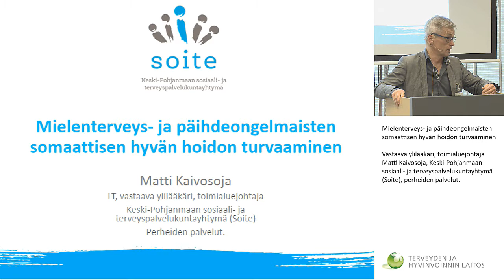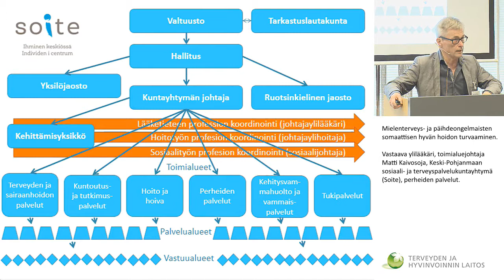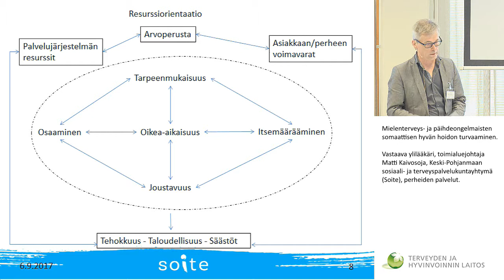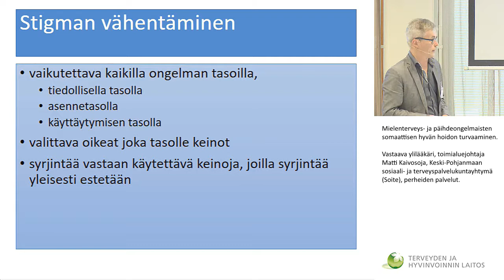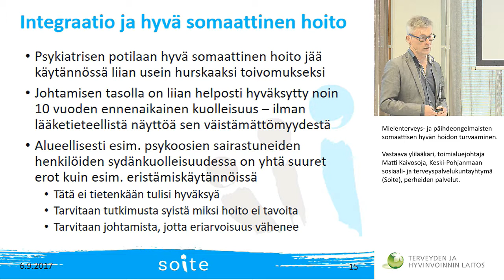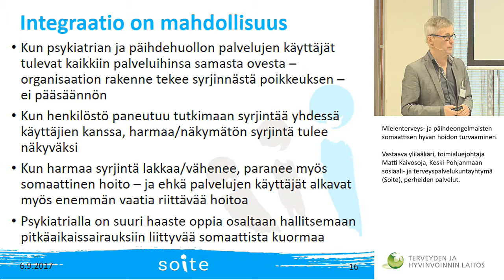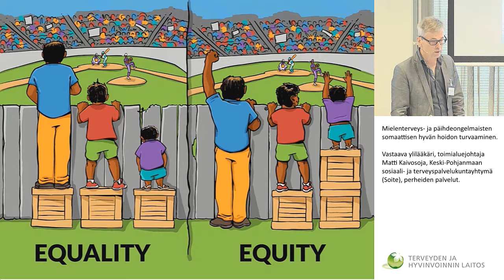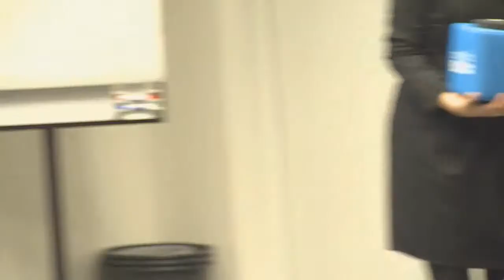Mielenterveys- ja päihdeongelmaisten somaattisen hyvän hoidon turvaaminen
MIELENTERVEYS- JA PÄIHDESUUNNITELMAN 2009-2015 SEURANTAKOKOUS

Mielenterveys- ja päihdeongelmaisten somaattisen hyvän hoidon turvaaminen. Vastaava ylilääkäri, toimialuejohtaja Matti Kaivosoja, Keski-Pohjanmaan sosiaali- ja terveyspalvelukuntayhtymä (Soite), perheiden palvelut.